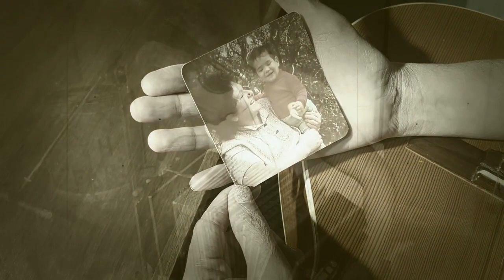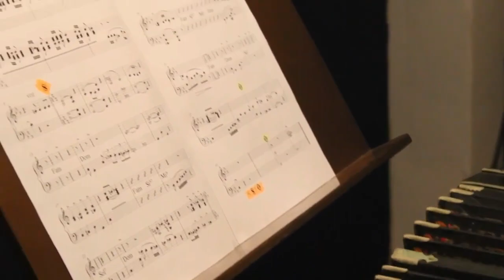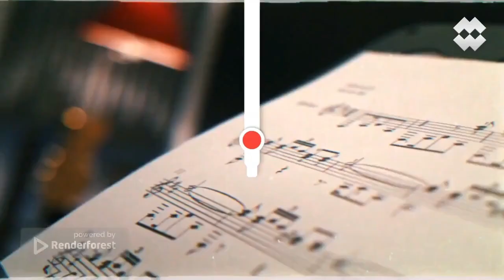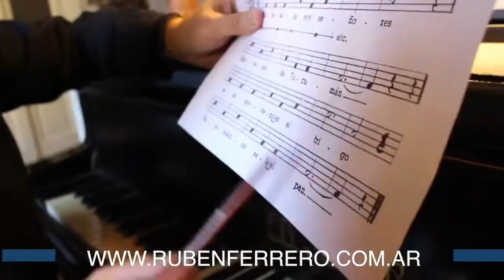“FESTEJAMOS EL DÍA DEL TRABAJADOR”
*ENTRE MATE Y MATE | STREAMING | TUPAC MUSIC | MIE 6pm ARG*
Conducción: Lore & Toto Albarracín

En el día del trabajador, recibimos a nuestros queridos invitados que aportan su talento al crecimiento de nuestra cultura argentina:
PAOLA BUONO, cantautora solista de folklore, nos adelanta temas de su propia autoría que conforman su primer material discográfico "LO QUE QUIERO DECIR".
CLAUDIA MORENO (Tango), presenta, proximamente, su nuevo material "DESNUDEZ PERFECTA" con la banda completa en CABA y nos adelantará algunos temas de su nuevo repertorio.
MARCELO FUNES Y GUILLERMO GALVÉ (Tango), presentan un nuevo espectáculo en CABA, bajo el nombre de " SUEÑOS DE TANGO" con un repertorio exquisito.
Conectate a cualquiera de nuestras plataformas Facebook Live, Twitch e IG Live.

Producción: Lorena Albarracín

►Programación
LUNES
15 A 16 | ElDeportivo - Luis Digiano
16 A 17 | LecturasCompulsivas - Blanca López Velasco
17 A 18 | Alternativas - Luis Digiano & Blanca López Velasco
20 A 21 | GIN TONIC -Manuel López Pons | Josefina Mendoza | Joaquin Villa

MARTES
17 A 18 | LaLlavedelMandala - Luis Digiano & Blanca López Velasco
18 A 19 | RompiendoCadenas - Luis Digiano
20 A 21 | UraqSariri - Amalia Vargas
21 A 22 | sinfoniadelalmaenvuelo - Hugo Mustafá

MIERCOLES
18 A 20 | entremateymate Lore & Toto Albarracín
20 A 21 | JazzenlaTupac - Ruben Ferrero

JUEVES
18 A 19 | SenderosArgentinos - Eli Ortega
20 A 21 | folkloreandoentretodos Carlos Lima
21:30 A 23 | pacha Nora Barros & Omar Careaga

SABADOS
17 A 19 | tiempodenuevosaires Carlos & Federico Quintana

DOMINGOS
21 A 22:30 | folkloreenfamilia Omar Careaga